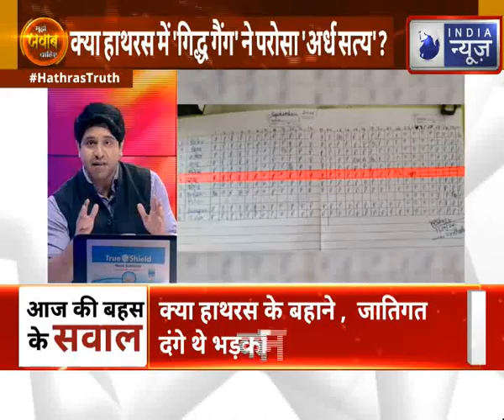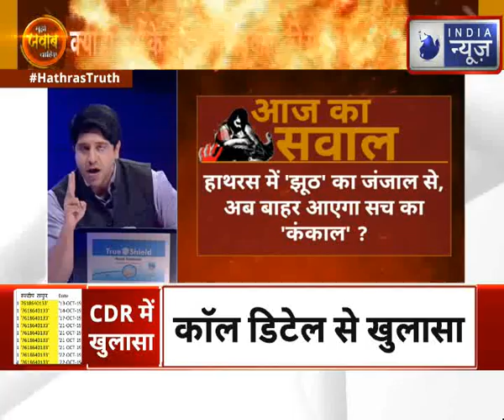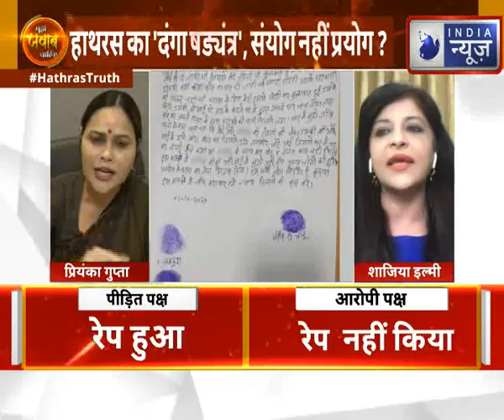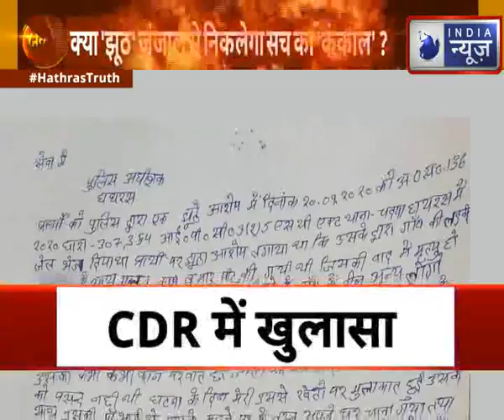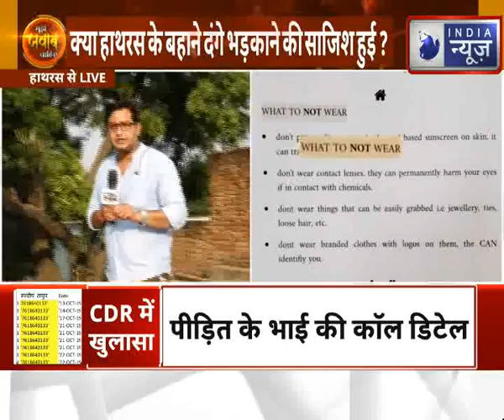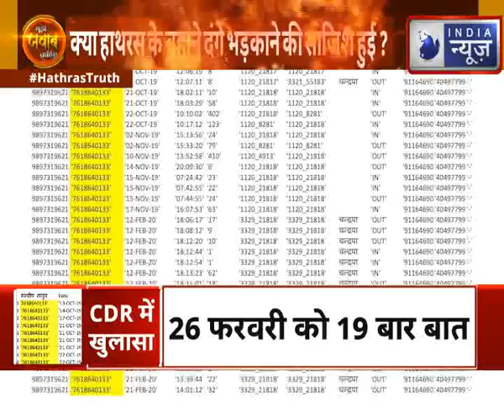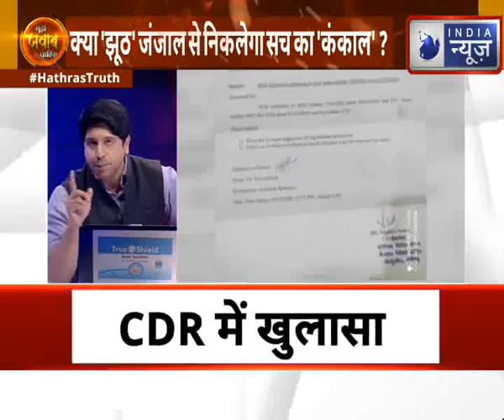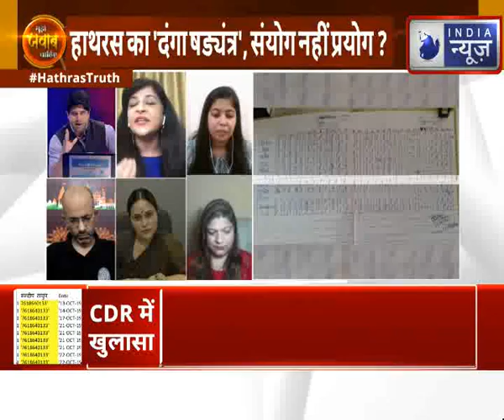Hathras Rape Case Latest Update : हाथरस में गिद्ध गैंग ने परोस अर्धसत्य ?